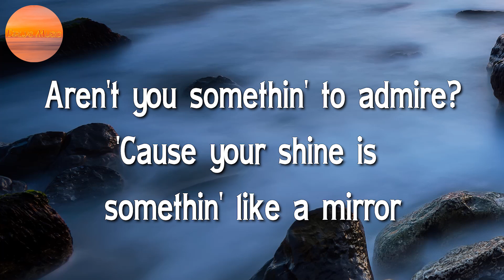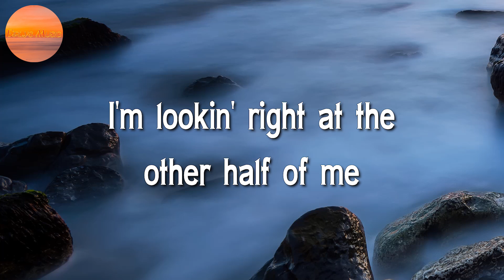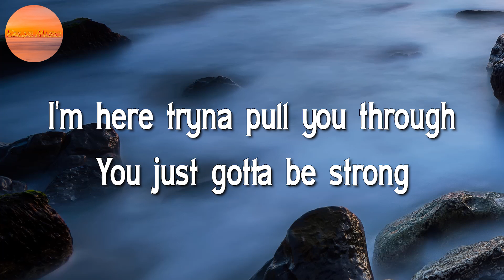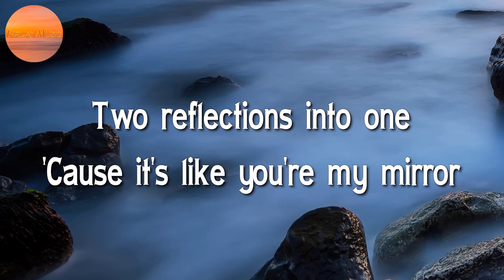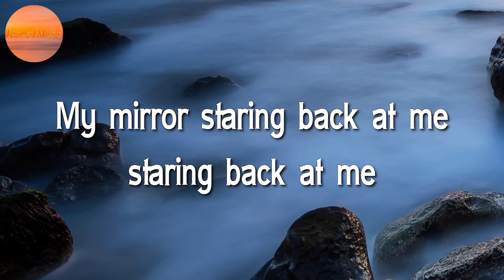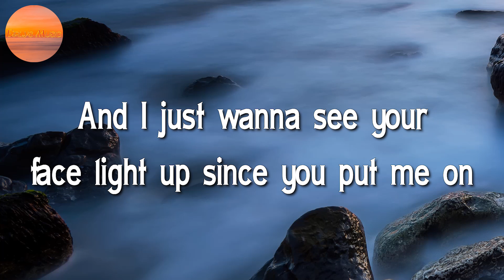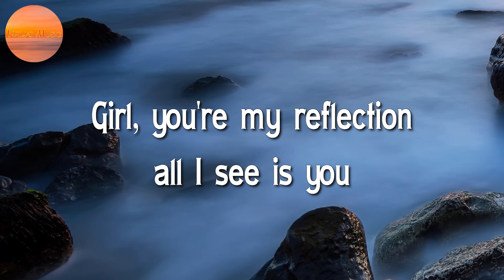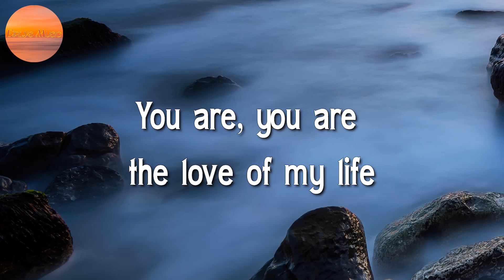♩ Justin Timberlake - Mirrors (Lyrics)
'Cause with your hand in my hand
And a pocket full of soul
I'll be tryin' to pull you through

Comin' back into you once I figured it out

With anyone else beside me

'Cause it doesn't seem really as simple
Oh, I can't ever change without you

You were right here all along, oh

And tomorrow's a mystery, oh

Oh, show me how to fight for now
(Show me, baby)

You are, you are the love of my life

Now, you're the inspiration for this precious song